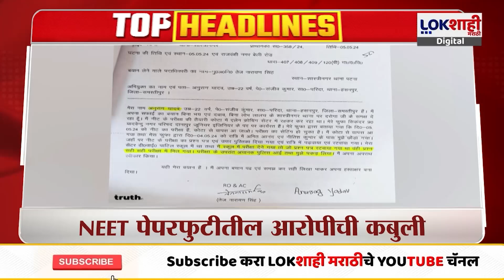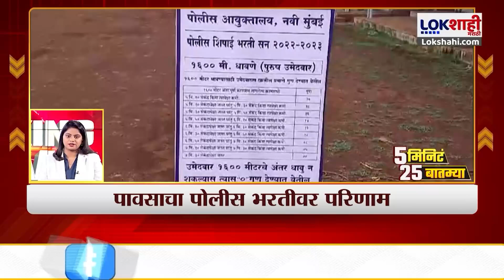Headlines | दुपारी 12:00 च्या हेडलाईन्स | 20 June 2024 Lokshahi Marathi Headlines | Marathi News